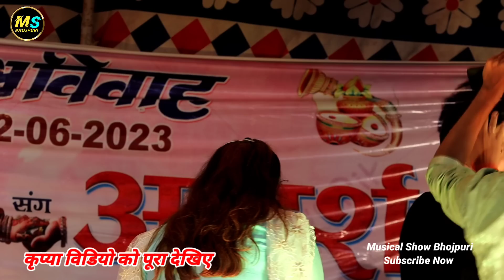निशा पांडेय ने दूल्हे राजा को नाचा दिया मंच पर ! ईसक और प्यार का माजा लीजिए Nisha Pandey Stage Show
Nisha Pandey Stage Show